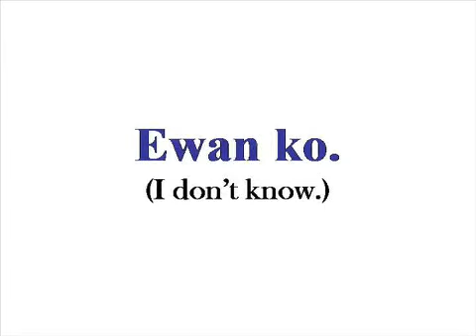How to Show Respect in Filipino - Tagalog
What ?
= Ano po

Salamt
salamt po

yes= Oo
- Opo